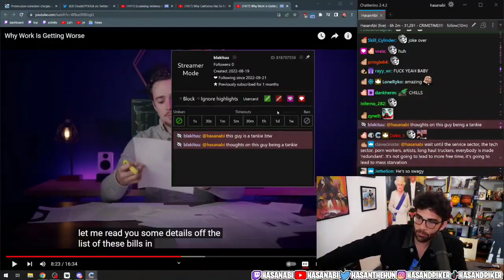Hasanabi's Thoughts on Second Thought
This is a fan channel of HasanAbi not Hasan's own channel.

Hasanabi or Hasan Piker, is a Twitch Streamer/political commentator. He frequently covers the news and recent political changes from a leftist perspective. He almost never plays games on stream, mostly does reacts to the latest "non-political news" and occasionally visits his community's meme subreddit.